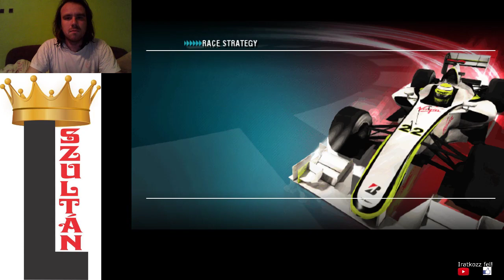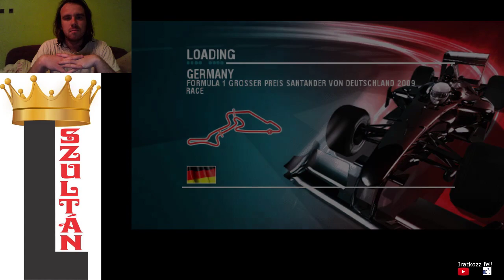F1 2009 Button Német Nagydíj Futam 60 kör 1. hely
Nürburgring futam